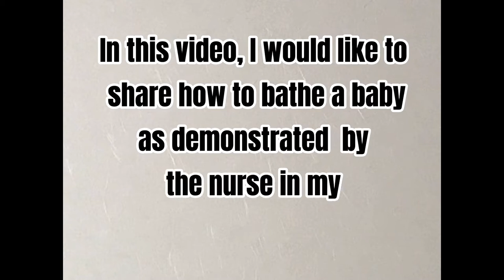How To Bathe A Newborn (Japanese Maternity Clinic)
Bathing a newborn as demonstrated by a nurse in a Japanese Maternity Clinic.